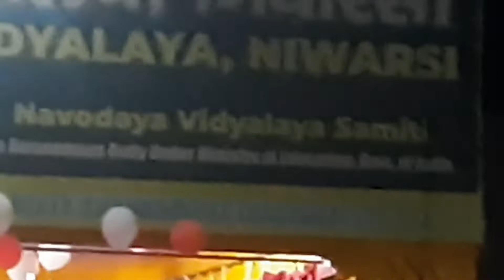Jnv niwarsi ladwa kurukshetra program video